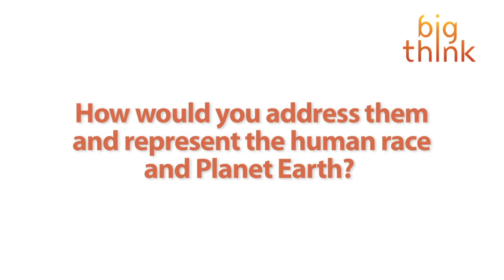Bill Nye: How to Talk to an Alien | Big Think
Bill Nye: How to Talk to an Alien
BILL NYE:

Bill Nye, scientist, engineer, comedian, author, and inventor, is a man with a mission: to help foster a scientifically literate society, to help people everywhere understand and appreciate the science that makes our world work. Making science entertaining and accessible is something Bill has been doing most of his life.

In Seattle Nye began to combine his love of science with his flair for comedy, when he won the Steve Martin look-alike contest and developed dual careers as an engineer by day and a stand-up comic by night. Nye then quit his day engineering day job and made the transition to a night job as a comedy writer and performer on Seattle’s home-grown ensemble comedy show “Almost Live.” This is where “Bill Nye the Science Guy®” was born.

 While working on the Science Guy show, Nye won seven national Emmy Awards for writing, performing, and producing. The show won 18 Emmys in five years. In between creating the shows, he wrote five children’s books about science, including his latest title, “Bill Nye’s Great Big Book of Tiny Germs.”

 Nye is the host of three currently-running television series. “The 100 Greatest Discoveries” airs on the Science Channel. “The Eyes of Nye” airs on PBS stations across the country.

 Bill’s latest project is hosting a show on Planet Green called “Stuff Happens.” It’s about environmentally responsible choices that consumers can make as they go about their day and their shopping. Also, you’ll see Nye in his good-natured rivalry with his neighbor Ed Begley. They compete to see who can save the most energy and produce the smallest carbon footprint. Nye has 4,000 watts of solar power and a solar-boosted hot water system. There’s also the low water use garden and underground watering system. It’s fun for him; he’s an engineer with an energy conservation hobby.

 Nye is currently the Executive Director of The Planetary Society, the world’s largest space interest organization.
TRANSCRIPT:

Bill Nye: Well, that’s just like, just like StarTrek. Everybody speaks English very well.  Sometimes they have accents, but . . .

We think we know how we came to be here on our world.  We’ve studied this.  How did you come to be?  What are you doing here?  We’ve worked for millennia - or many, many orbits of the sun - to reach this level.  We believe that we came to be about a hundred thousand orbits ago and that life itself started on our world about three billion orbits ago.  When did life start on your world?

And let me say, that’s a nice hat.

And then he or she would say, “It’s my helmet, it’s my space helmet, because your atmosphere is just—it’s no good for me.”  And so on . . .

I’d want to know where they came from.  I’d want to know why they wanted—what were they doing asking me what I was doing?  It would be great to know, though, we’re not alone.  That would be a heck of a thing.  It would change the world.

Jonathan Fowler & Elizabeth Rodd